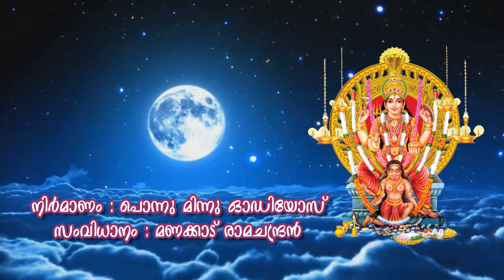ATTUKAL DEVOTIONAL SONGS 2021 - PONNUMINNU AUDIOS